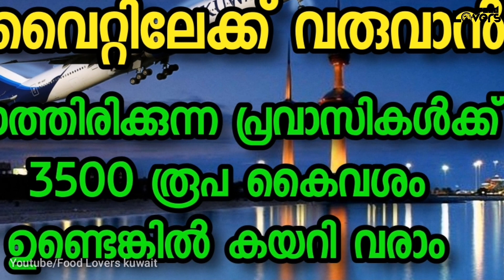!How Can Get Covid PCR Certificate From Kerala For Expats!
GAMGA MEDICAL CENTRES:👇👇👇👇

ഇബ്നുസീന മെഡിക്കൽ സൻറർ മഞ്ചേരി ( ഫോൺ : 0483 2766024 ) , അൽ മദീന മെഡിക്കൽ സ ൻറർ മഞ്ചേരി ( ഫോൺ : 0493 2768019 ) , മിറാജ് മെഡിക്കൽ സൻറർ മഞ്ചേരി ( ഫോൺ : 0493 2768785 ) , അൽ സലാമ ഡയഗ്നോസ്മിക് സൻറർ തിരൂർ ( 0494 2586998 , 2586456 ) , ന്യൂവെൽ ഡയഗ്നോസറ്റിക്സ് തിരൂർ ( ഫോൺ : 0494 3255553 ) , ഡോ . നഹ്താനീസ് ഡയഗ്നോസ്റ്റിക് ക്ലിനിക്ക് തിരുവനന്തപുരം ( ഫോൺ : 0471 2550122 ) , അൽ ഷഫ ഡയഗ്നോസിക് സൻറർ തിരുവനന്തപുരം ( ഫോൺ : 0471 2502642 , 2502112 ) , ഹെൽത്ത് കെയർ ഡയഗ്നോസ്മിക് സൻറർ തിരുവനന്തപുരം ( ഫോൺ : 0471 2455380 ) , ഡോ . കുഞ്ഞാലൂസ് നഴ്സിങ് ഹോം കൊച്ചി ( ഫോൺ : 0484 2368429 , 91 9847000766 ) , ഗുൽഷൻ മെഡികെയർ കൊച്ചി ( ഫോൺ : 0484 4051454 ) , ഡെൽമൺ ക്ലിനിക്ക് ആൻഡ് ഡയഗ്നോസ്റ്റിക് സൻറർ കൊച്ചിൻ ( ഫോൺ : 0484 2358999 , 4029777 ) എന്നിവയാണ് കേരളത്തിലെ ഗാംഗ അംഗീകൃത മെഡിക്കൽ സ ൻററുകൾ

എന്നാൽ , ഇവയിൽ ചിലത് കോവിഡ് പശ്ചാത്തലത്തിൽ താൽക്കാലികമായി അടച്ചിട്ടിരിക്കുകയാണ് . ചില കേന്ദ്രങ്ങളിലെ ഫോൺ നമ്പറിൽ ബന്ധപ്പെട്ട് പ്രതികരണമില്ല . യാത്രക്ക് മൂന്ന് ദിവസം മുമ്പാണ് പരിശോധന നടത്തേണ്ടത് . അപ്പോഴേക്ക് മിക്കവാറും കേന്ദ്രങ്ങൾ പ്രവർത്തിച്ചുതുടങ്ങുമെന്നാണ് പ്രതീക്ഷ

പരിശോധന നടത്തിയതിന്റെ പിറ്റേ ദിവസമാണ് ഫലം ലഭിക്കുകയെന്നും പി.സി.ആർ പരിശോധന ഫലം എംബസി അറ്റസ്റ്റേഷൻ ആവശ്യമില്ലെന്നും മെഡിക്കൽ സൻറർ വൃത്തങ്ങൾ വ്യക്തമാക്കി . എന്നാൽ , പരിശോധന റിപ്പോർട്ട് അറബിയിലേക്ക് തർജ്ജമ ചെയ്യേണ്ടതുണ്ട് . ഇതിന് സമീപത്തെ അറബി തർജ്ജമ സൗകര്യമുള്ള കോപ്പി  സൻററുകളിൽ സമീപിച്ചാൽ മതിയാവും

hai dears its me Jacob.this channel is introducing all types of informative videos,Travel Vlog,Food Vlog and etc.